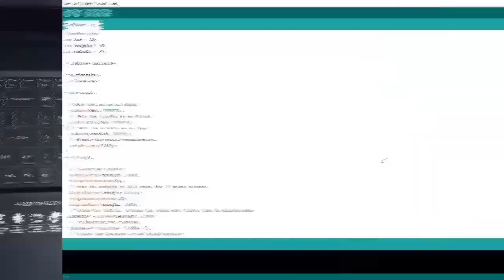How To Make a Sensor Based Glowing LED || DIY Project At Home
Hello ! I am back with my another new video.
I hope you liked it very much.
And also thanks for supporting me in the previous
videos.😘😘😘
Now let's see some info about this video.
It's a Sensor Based Glowing LED.
I hope you can make this Auto Sensing LED
by seeing the steps in the video.

Now give a short look to this -

MATERIALS LINK GIVEN BELOW -

Ultrasonic Sensor -

9v Battery -

9v Battery Connector -

Small LED Lights -

Male to Female Jumper wires -

KEEP LOVING,
KEEP SHARING AND
KEEP SUPPORTING
FLYING MACHINE